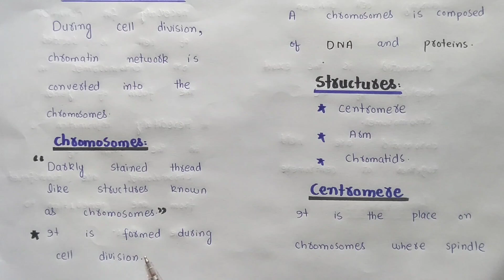Chromosomesllcomponent of nucleusllClass 11llChapter 4llEasy discussion